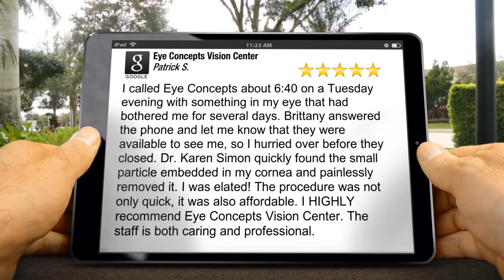Eye Concepts Vision Center | Gilbert AZ | Reviews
Eye Concepts Vision Center | Gilbert AZ | 5-Star Reviews

I called Eye Concepts about 6:40 on a Tuesday evening with something in my eye that had bothered me for several days. Brittany answered the phone and let me know that they were available to see me, so I hurried over before they closed. Dr. Karen Simon quickly found the small particle embedded in my cornea and painlessly removed it. I was elated! The procedure was not only quick, it was also affordable. I HIGHLY recommend Eye Concepts Vision Center. The staff is both caring and professional.

Eye Concepts Vision Center
690 E Warner Rd #128
Gilbert AZ
85296